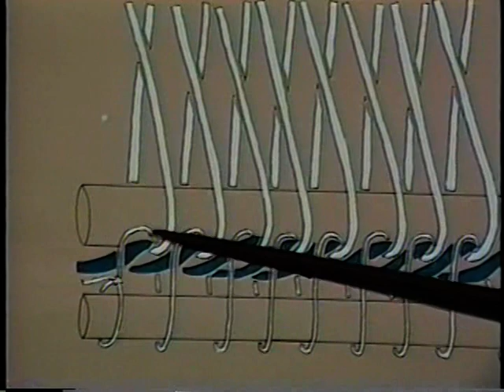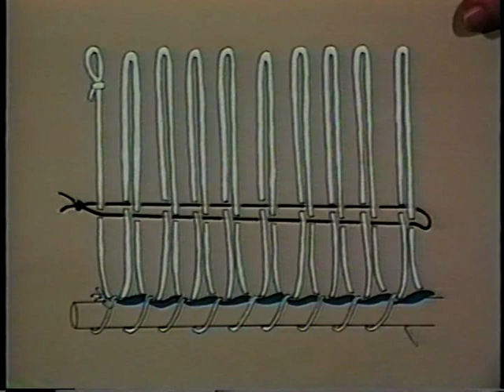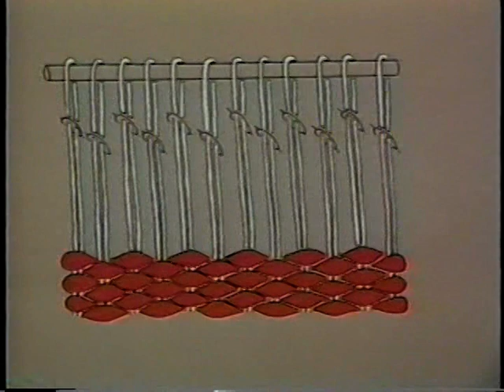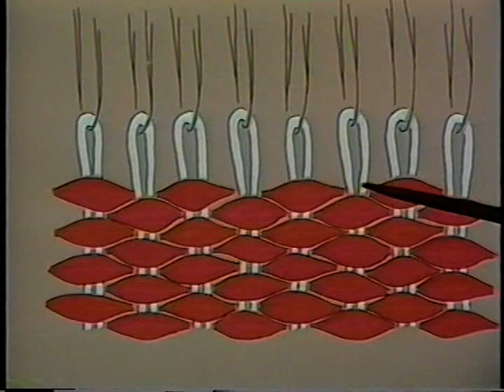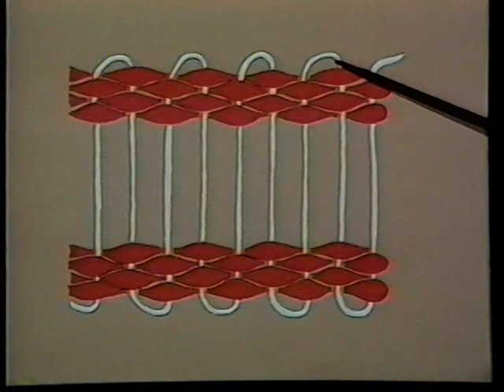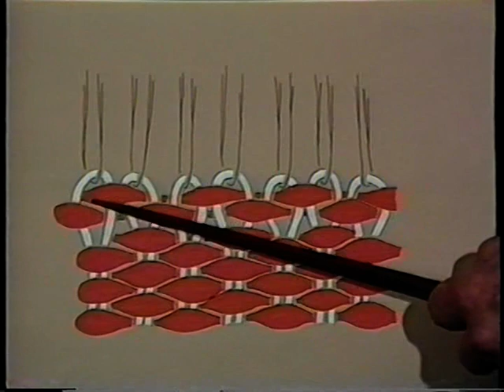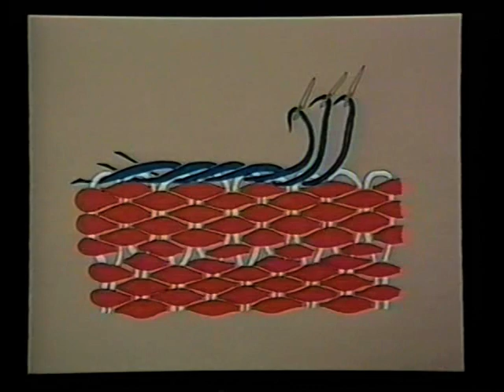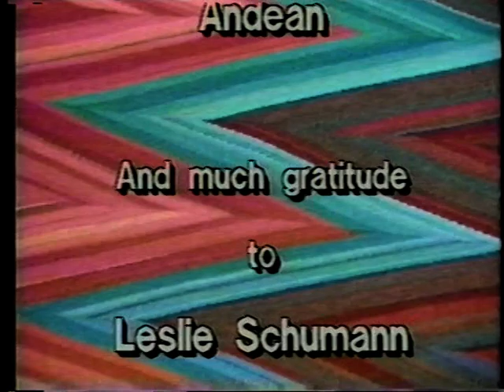four selvedge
Weaving 4 selvedge on a floor loom, with Martha Stanley 1992